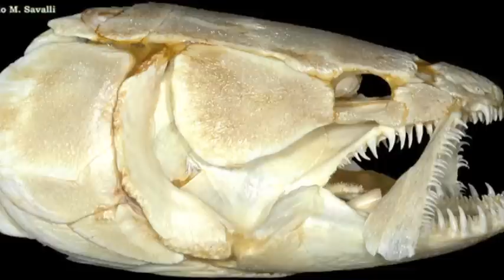5 strange North American Fish you've probably never heard of.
Video from: NHFoldfilm and FWSPacificSouthWest